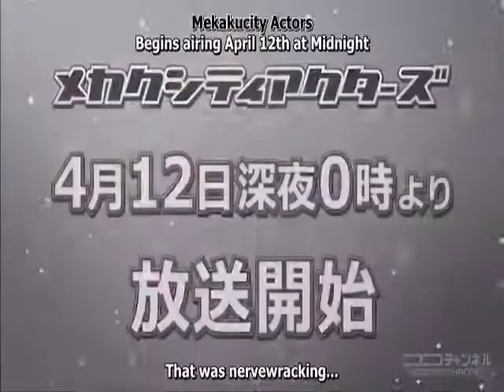Mekakucity Actor_( Ayano ) CM_Akira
KOnnichiwa ,

 etto ...ayano CM emm yatta..i can do this even short one ...welll so many mistake there i know ..i'm just amateur about this aaaa...i know i don't have talent being seiyuu ka...== welll eat cookies minna and enjoy it okie dokie :3

 ayano really pweety right ;) actually i don't know which character should do for CM but i choose ayano chan..hehe and i phail to do kawaii and soft voice == haahah then i laugh here .. emm thanks all for watching ~

 CREDIT WILL GO TO THE RIGHT OWNER I JUST OWN MY VOICE THANK YOU ~

( got alot script there thank you ~ )
Song (Ayano's theory of happiness)

being seiyuu really tough minna...trust me ~
slap teddy*0* err sumimase...n *scream

 p/s Just from amateur  ~ i didn't mimic anyone so just do what i think ..can .ergh reality ishhh cruell..Dx